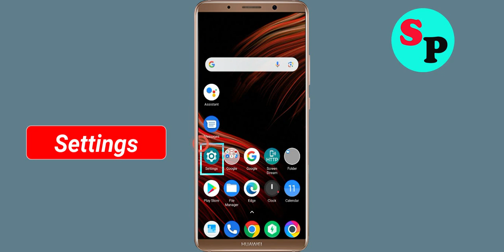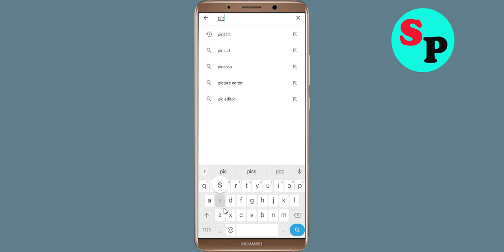How To Fix Picsart App Keeps Stopping Error in Android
How To Fix Picsart App Keeps Stopping Error in Androidd - Picsart App Not Open Problem Solved

Hello friends In this video, i will show you How To Fix Picsart App Retry Problem Solved in mobile phone, Picsart App Keeps Stopping Error Android - Fix Picsart App Not Open Problem. If you are facing same problem in your android mobile phone then it will help you a lot.

1). Check for updates. Running the earlier version of Picsart App can cause the error, one of which is it keeps stopping. ...
2). Clear Mobile RAM data which is available in Setting section. ...
3). Restart your phone . ...
4). Picsart App app Clear cache and Clear Data from setting

5). Reinstall Picsart App application.